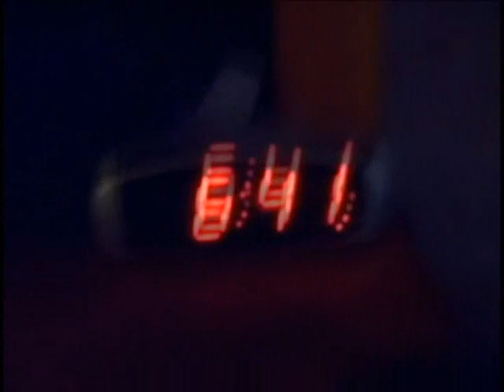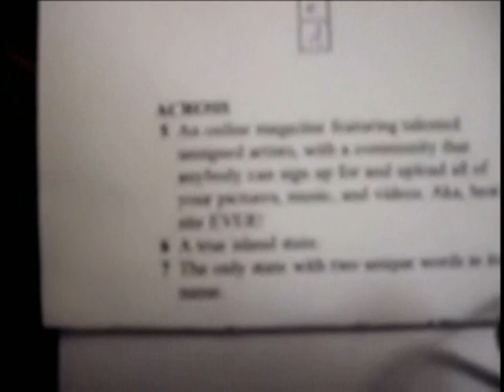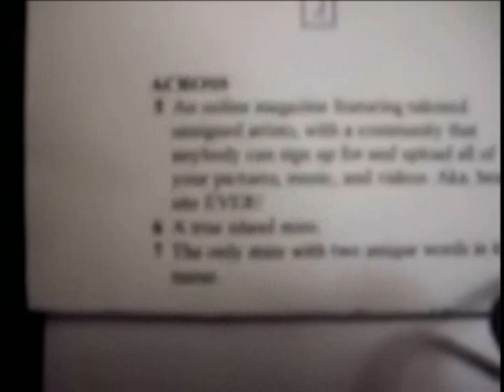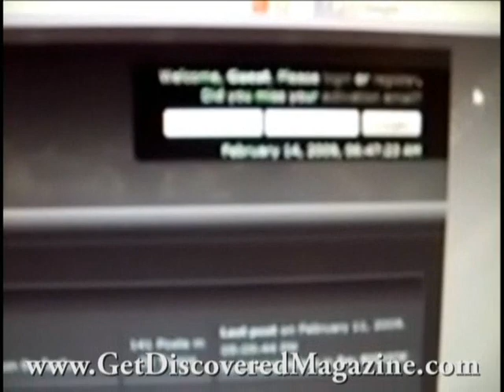Crossword Puzzle HELP!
I was working on a crossword puzzle and soon was stumped.  I decided to make a video reaching out to my fellow youtubers.